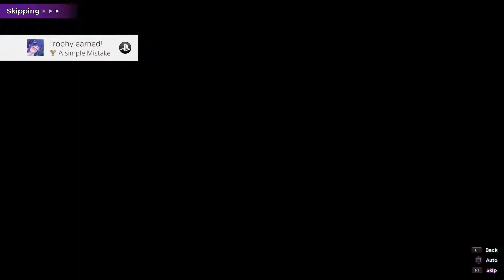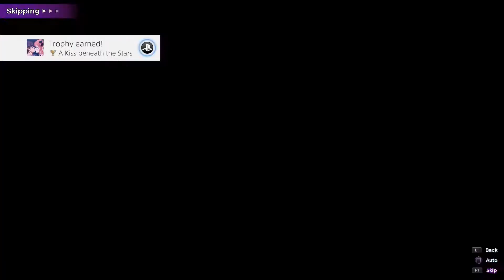Road To The Sakura Succubus 4 Platinum Trophy (plat #532)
A full playthrough of my 532nd platinum trophy, Sakura Succubus 4, a very quick and easy visual novel game!  Big thanks to Gamuzumi for the review code!